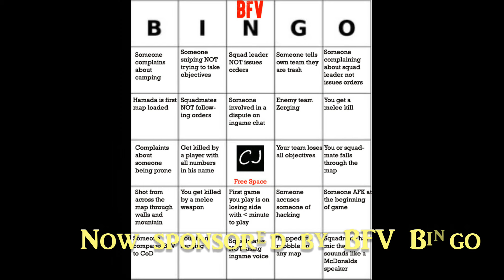Life Lessons with CJ Volume 2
Part 2 here and a couple of undercards before the main bout. Lord E returns and has some relationship issues. I give him my advice, which to be honest, isn't always the best. But my heart is in the right place and isn't that how relationships work? Playing with the usual guys.

I have made similar videos on the past while playing DayZ and I hope people learned something.

Trying to keep these short too.

WWCJD

A Low Budget Production in Association with The Night Crew 2019